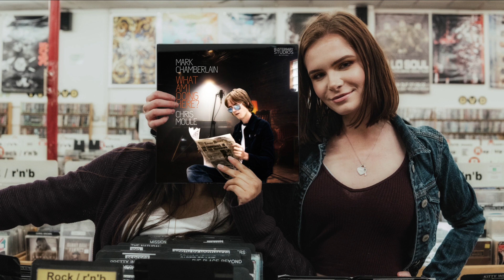WHAT AM I DOING HERE? - Mark Chamberlain & Chris Moule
Written and performed by Mark Chamberlain & Chris Moule
© Chamberlain-Moule 1979

Song lyrics:
What have you done to my soul
I don’t feel whole
Life’s taking it’s toll
Hey, what have you done to my mind
Baby you’re unkind
Why is love so blind

You don’t seem to notice me at all
Hey, I just don’t know anymore

What have you done to my head
All I see is red
Hanging by a thread
Hey, what have you done to my heart
Baby let’s not part
Before we even start